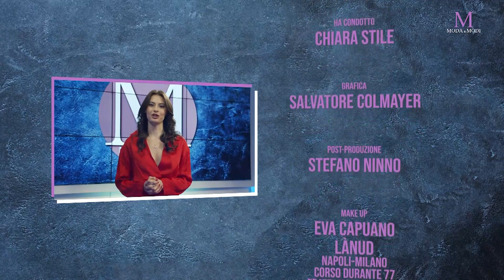S2:E9 - L’attrice Gloria Radulescu si racconta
In questa puntata di Moda e Modi, Chiara Stile intervista l’attrice Gloria Radulescu, meglio conosciuta come Marta ne “Il paradiso delle Signore” su Rai 1.